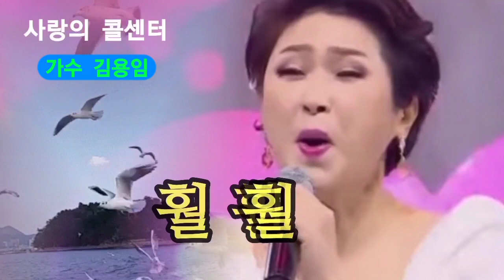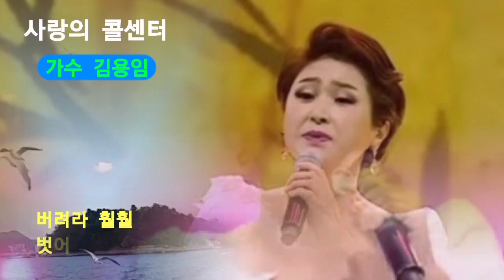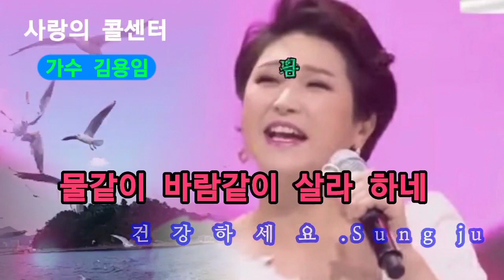사랑의 콜센터. 가수 김용임☆훨 훨 훨(가사첨부)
사랑도 부질없어
미움도 부질없어

청산은 나를 보고
말없이 살라 하네

버려라 훨훨
벗어 버려라 훨훨

사랑도 미움도 버려라
벗어라 훨훨훨

아 아 물같이 바람같이
살라 하네

2,
탐욕도 벗어 놓고
성냄도 벗어 놓고

창공은 나를 보고
티없이 살라 하네

버려라 훨훨
벗어버려라 훨훨

탐욕도 성냄도 버려라
벗어라 훨훨훨

아 아 아 아 물같이
바람같이 살라 하네

물같이 바람같이
살라 하네